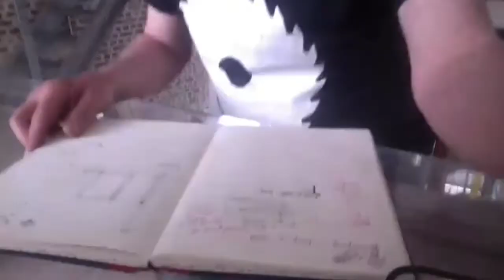Mole Wetherell in conversation with Mike Vanden Heuvel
Mole Wetherell, director of Reckless Sleepers’ Negative Space in conversation with Professor Mike Vanden Heuvel (University of Wisconsin-Madison). Recorded on 8 May 2020, part of the Theatre
Times International Online Theatre Festival.
(The Theatre Times/ Royal Central School of Speech and Drama)